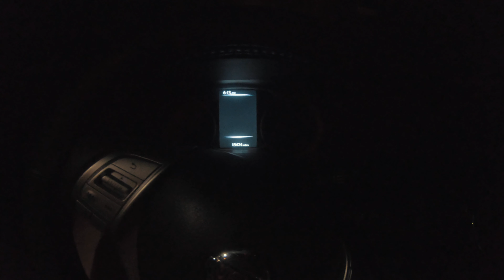A DAY IN THE LIFE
JUST A DAY IN THE LIFE OF A ASPHALTER

Just a short video showing a normal day here at GSS